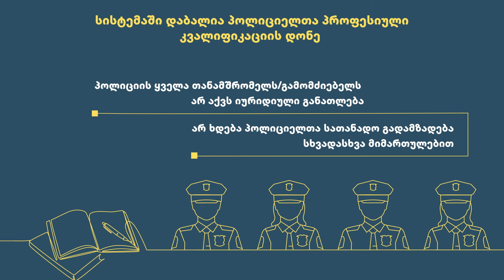რეფორმები შინაგან საქმეთა სამინისტროში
რატომ არის აუცილებელი სისტემური რეფორმები შინაგან საქმეთა სამინისტროში?

სისტემაში განუზომლად დიდია შინაგან საქმეთა მინისტრის მანდატი
სისტემაში დაბალია პოლიციელთა პროფესიული კვალიფიკაციის დონე
არ მოქმედებს დისციპლინური პასუხისმგებლობის გამართული სისტემა
სამინისტრო ვერ ახდენს პოლიციის მიერ ძალის გადამეტების ეფექტიანი პრევენციას